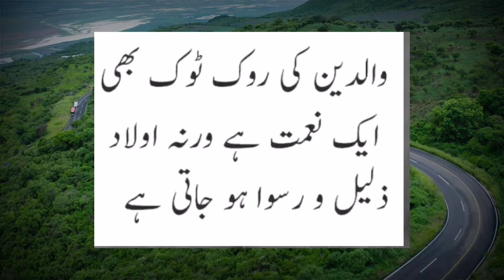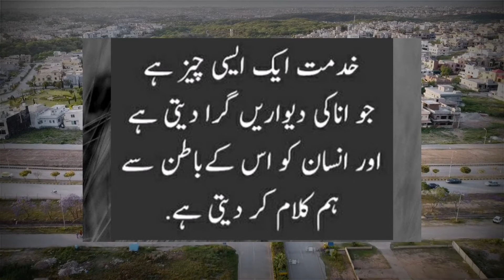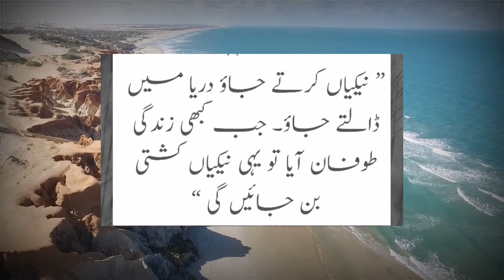Top 12 Quotes of Ashfaq Ahmed|Ashfaq Ahmed k Behtareen AqwalNadir iqbal official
Top 12 Quotes of Ashfaq Ahmed|Ashfaq Ahmed k Behtareen AqwalNadir iqbal official ‎@Learn Kurooji
Please watch the video till end. This will be very beneficial
for you.
help you to make your day better, your life better. Will help
you to improve yourself. Help you to identify, what is your
true self.
inspirational video
successful people
personal growth
self help
success
notivational video
motivational video in hindi
inspirational video

Ashfaq ahmed quotes 60
Top 10 quotes ashfaq ahmed63
Motivation quotes of ashfaq ahmed 67
best motivational speech 36
ashfaq ahmed quotes in urdu
61
61
ashfaq ahmed best quotes
59
ashfaq ahmed famous quotes 64
ashfaq ahmed ke behtreen aqwal 67
ashfaq ahmed golden words
66

personal growth
self help
success
motivational video
inspirational video
motivation
inspirational speech
Music Life - Sad Cinematic Music - Dramatic Composed
by Ender Guney Music